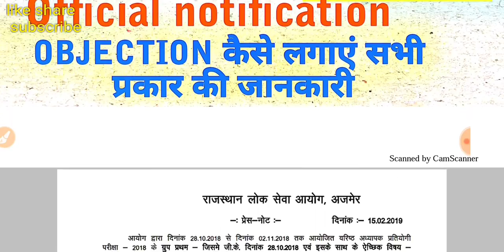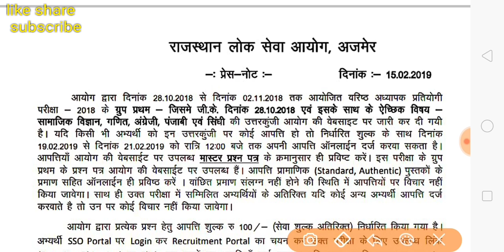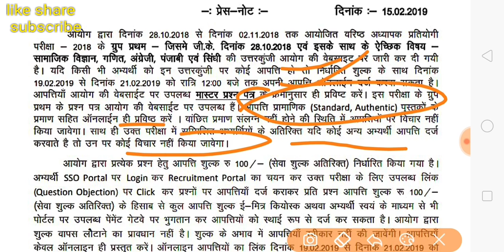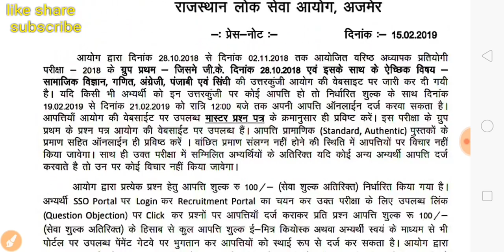Rpsc 2nd Grade 2018 official Answer Key RELEASED। 2Nd Grade Question Objection Process।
Rpsc 2nd Grade Exam Answer Key RELEASED
Question objection process
All subject Answer Key RELEASED
इस लिंक से आप सभी subject ki answer key download Kar sakte ho
धन्यवाद दोस्तो।